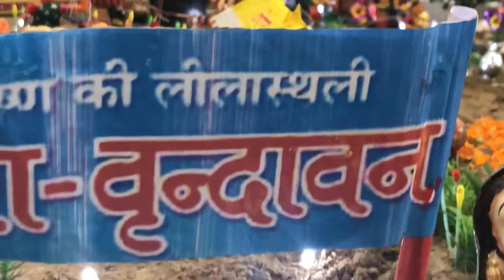Shri Krishna Janmashtmi 2019 Decoration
Janmashtmi preparations by our mother Neha Sharma. It also has River between Mathura and Vrindavan